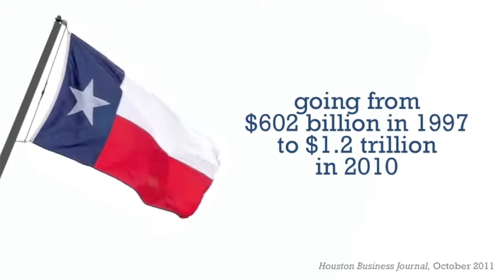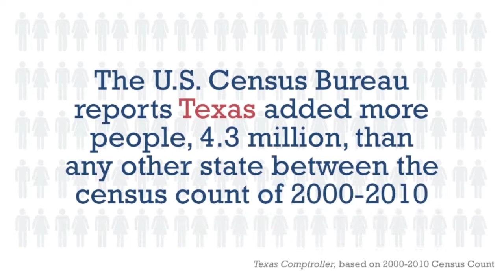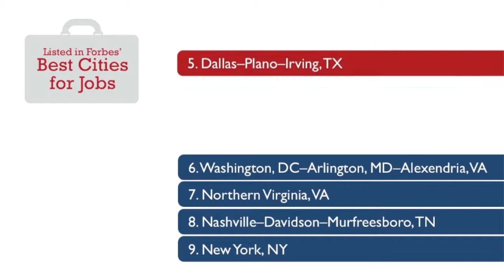Why ATX Rocks!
Kathleen Bucher and Platinum Top 50 REALTORS presents Austin Rocks! A look at the Austin economy as it pertains to real estate.